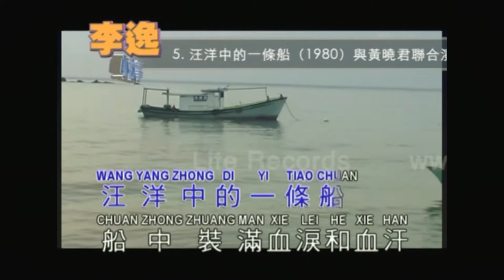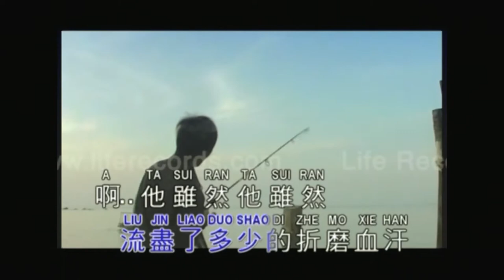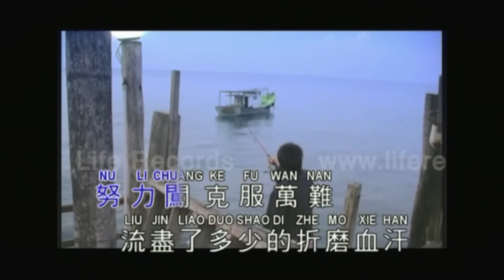LEE YEE ( A Boat In The Middle Of The Ocean ) Music Video…Sept 2022.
A Song full of inspiration and encouragement, recorded by Lee Yee ( RIP )…70’s Heavenly Singing King of Malaysia.